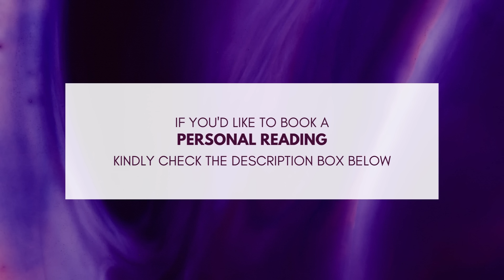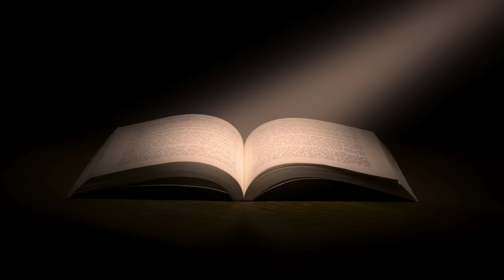YOU Better PREPARE To PROTECT Yourself Now Because THEY'RE COMING At You Full FORCE .